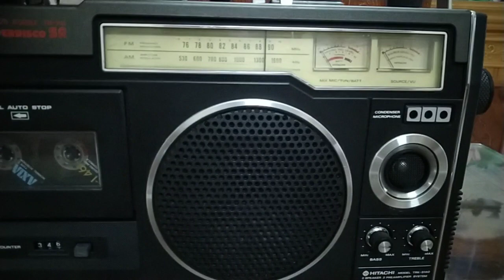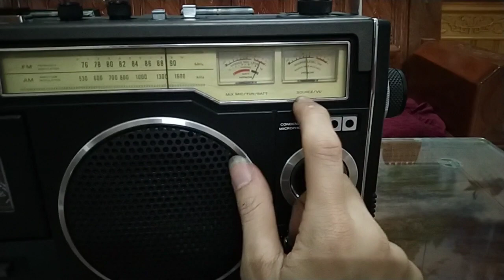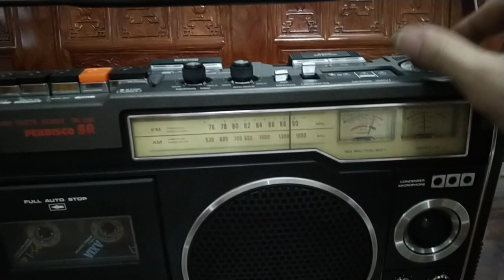đài radio cassette HITACHI TRK-5140 hàng ebay về đẹp xuất sắc.giá 4tr500k.:0867029505.ship toàn quốc